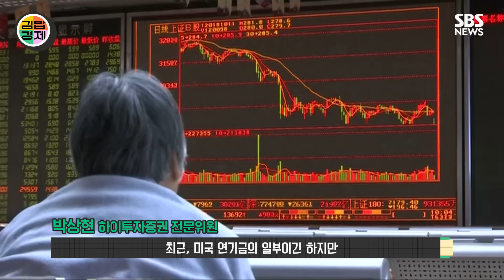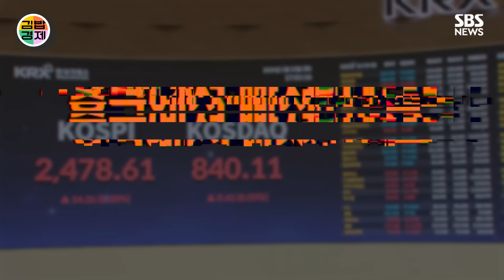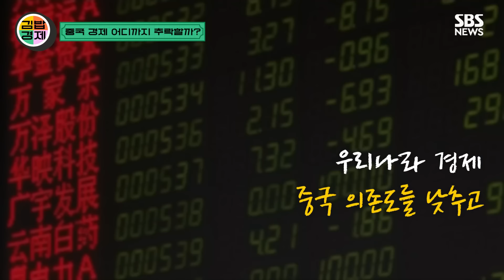위기의 중국 경제...빠져나온 외국 자본이 일본·인도로 가는 까닭 / SBS / 김밥경제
중국 경제가 침체에 빠졌습니다. 미·중 긴장 고조에 더해 부동산 경기 둔화, 높은 청년 실업률 등 여러 악재가 겹쳤기 때문인데요. 최근 중국 증시도 고전을 면치 못하며 외국인 자금 이탈 현상이 발생하고 있습니다. 중국에서 빠져나간 글로벌 자금이 일본이나 다른 신흥국으로 방향을 바꾸면서 일본·인도증시가 강세를 보이고 있는데요 중국 경제는 언제까지 추락할지, 그리고 이탈한 자금은 왜 한국으로 오지 않는지, 김밥경제를 통해 만나보시죠!

( 총괄 : 정호선 / 기획 : 손승욱 /  취재 : 안상우 / 구성 : 이미숙 / 편집 : 정다운 / 콘텐츠디자인 : 강이경 / 제작 : 디지털뉴스제작부 )